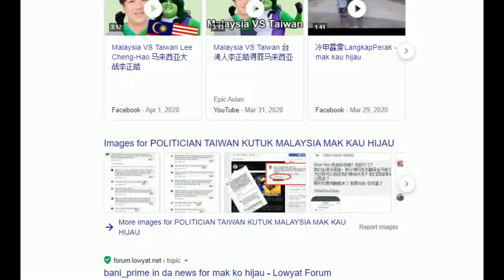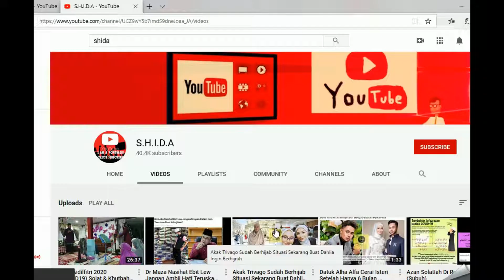Viral Sepanjang PKP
Kisah-kisah dan kenangan-kenangan viral sepanjang PKP